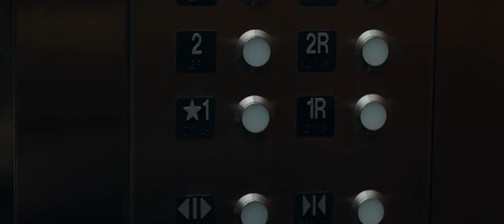Scream: Grita (2022) | Muerte de Dewey [Español Latino]